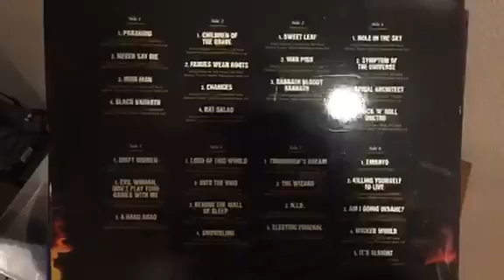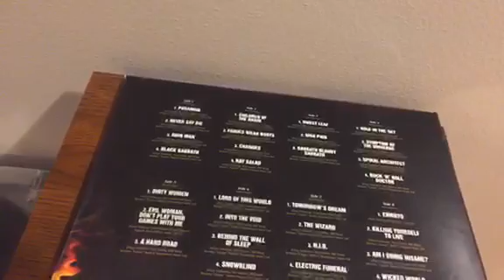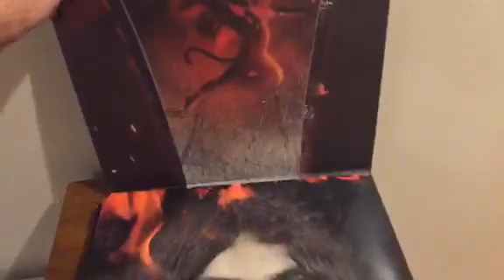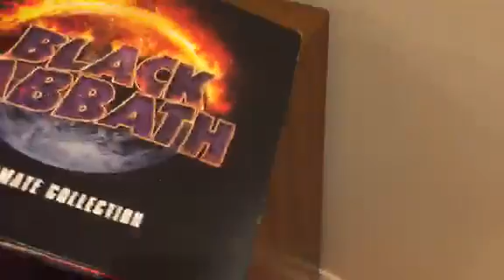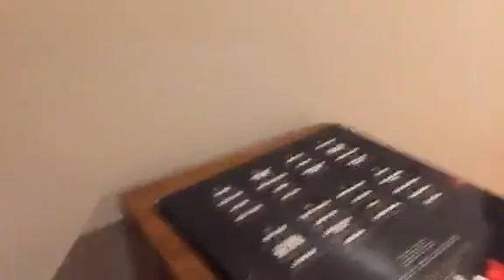Black Sabbath Saturday 🦇